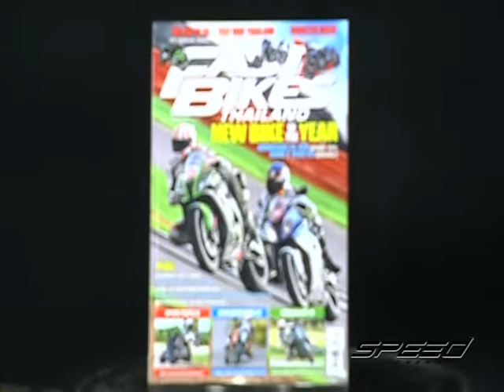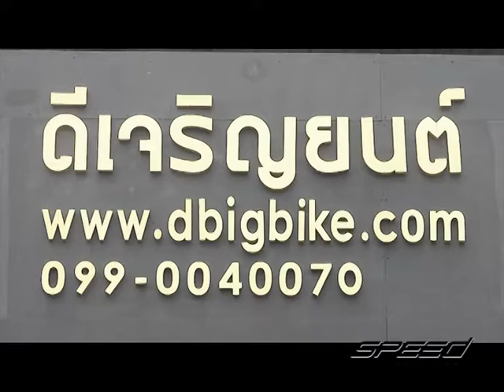Speed Rider OA 03 02 2017 B3